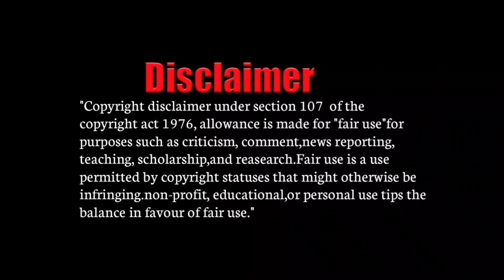BAD DAY சம்பவங்கள் REACTION💝🤣🤣/magnetic family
NOTE
Please do not take down the video If there is any copyright issue .If u have any problem with this content being uploaded please contact me for removal will respond immediately

NOTICE:"Copyright disclaimer under section 107  of the copyright act 1976, allowance is made for "fair use"for purposes such as criticism, comment,news reporting, teaching, scholarship,and reasearch.Fair use is a use permitted by copyright statuses that might otherwise be infringing.non-profit, educational,or personal use tips the balance in favour of fair use."